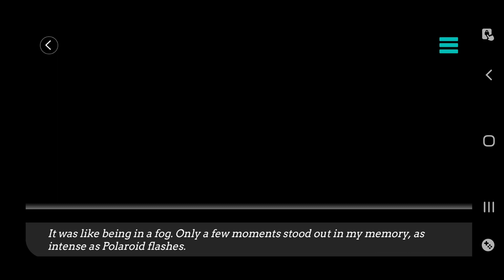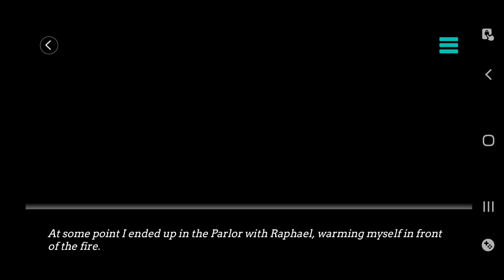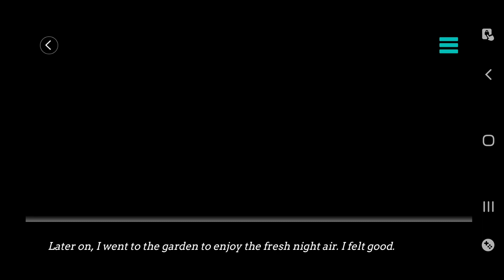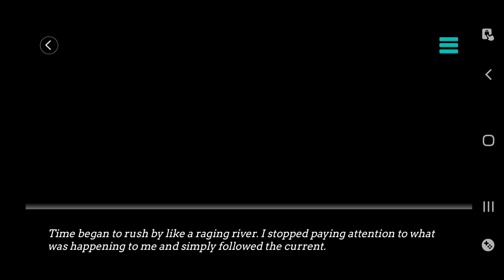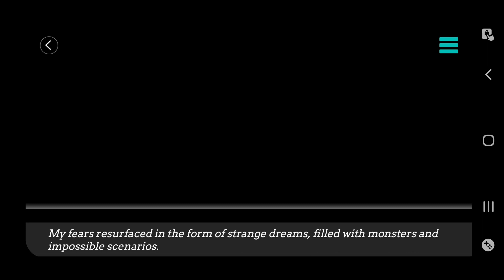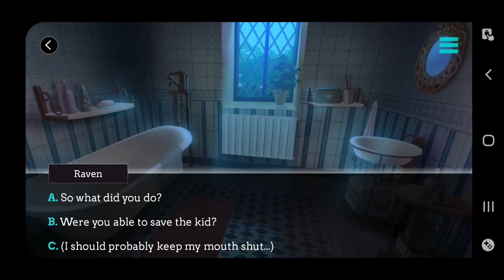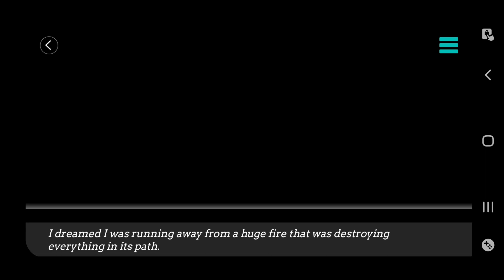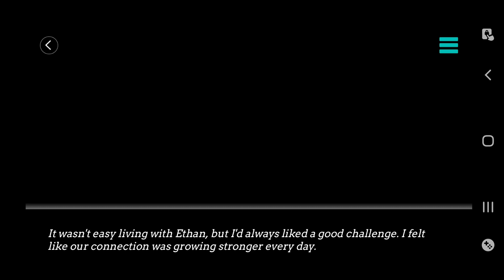ML Ethan - Chapter 7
Moonlight lovers Ethan
Chapters 7 of 10
Ethan is an embittered and direct being. Affected by the horrors of man, he has a complete aversion to human beings. He is one of the best trackers of the Manor, which you will notice right away. But under the violence of his words lies an even more profound wound.

Will the bond that unites you with Ethan be strong enough to teach him how to love again?
Would you like to play to?

All Beemoov Games:
Android:

Official website of Moonlight Lovers

Official beemoov page
Beemoov.com